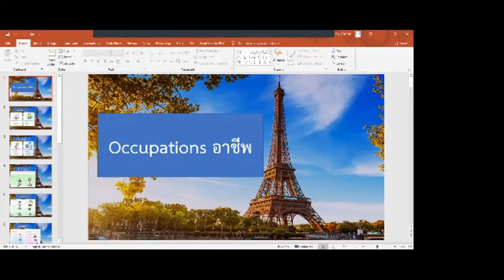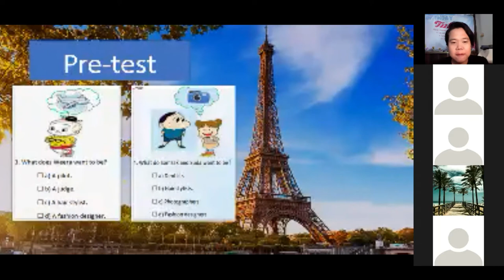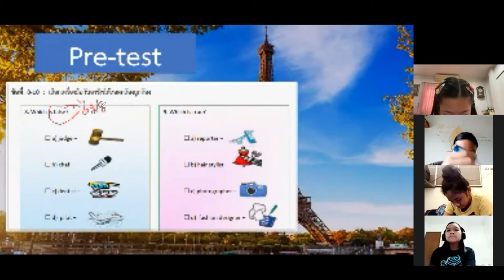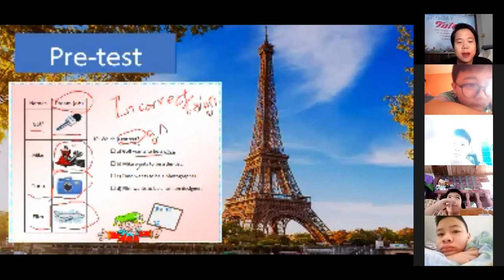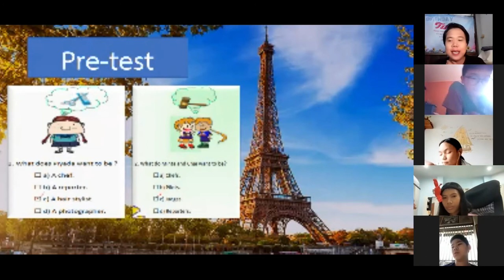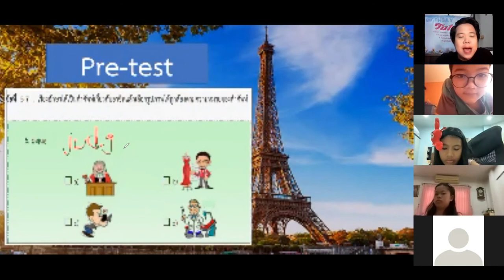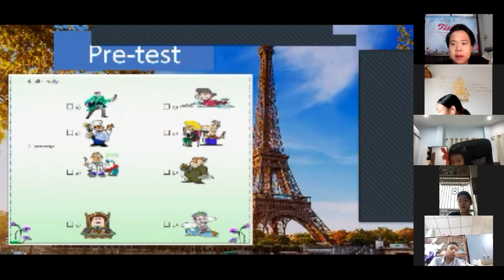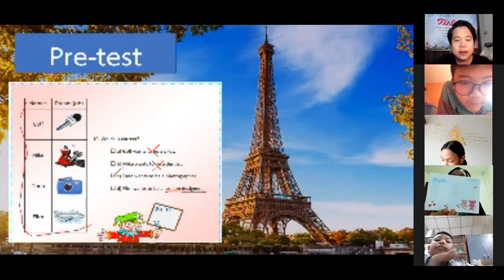English subject Topic : Occupations Teacher : Tutoo Grade 6 Anuban Phichit School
English subject
Topic : Occupations
Teacher : Tutoo
Grade 6
Anuban Phichit School
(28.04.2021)